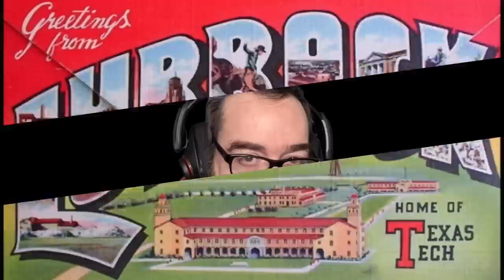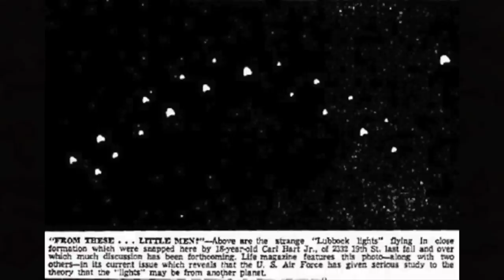Aquellas Míticas Luces De Lubbock... ¿Qué Eran?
Hoy hablaremos de un fenómeno increíble en la ufología: las míticas luces de Lubbock, un misterio que aún perdura en nuestros días con los mismos OVNIS.

Hay veces en la vida en la que tienes que ver un caso, quizá un incidente... o un suceso increíble que ocurrió hace muchos años y que debió ser fascinante, increíble, pero tienes muy poquitas pruebas para mostrarlo. Aun así, como investigador sabes cuando te ha llegado el día de ir con él, y verlo todo desde diferentes perspectivas. Y ahí observas todo de forma conjunta.

Me pasó con "las luces de Lubbock", un fenómeno de aparición de OVNIS que se repitió sin parar desde 1951 hasta 1955 en Texas, EE.UU. y que tuvo a las fuerzas armadas norteamericanas en jaque... básicamente porque no sabían exactamente lo que eran. Ya tenían la experiencia de los foo fighters y la "gran batalla de Los Angeles" de 1942, pero aquello se salía totalmente de todo lo conocido.

Formaciones enteras de luces a toda velocidad cruzando el estado con formas de pico que confundían a la población, la cual no tenía otro remedio que pensar que podían ser animales, aunque éstos jamás se mostrasen o volasen en flotillas de hasta 30 o 40 objetos como los que se veían en Lubbock.

Lo increíble, más allá de que el ejército por supuesto que se interesó en el tema, fue que en muchísimas ocasiones todos aquellos objetos voladores no identificados fueron contemplados por profesores de física de la Universidad de Texas, los cuales, jamás pudieron explicar los movimientos impresionantes que tenían esas luces, idénticos en forma además a los vistos en los círculos de las cosechas y en formación al incidente de las luces de Phoenix de 1997.

Hoy lo vamos a analizar todo en detalle. Os recuerdo que si me mandáis fotos viendo el programa, solos o en compañía de amigos, familiares, quien queráis o si decidís mandarme un retrato de cómo me veáis la cara en mis vídeos, apareceréis en las intros de todos los programas a partir de ahora.

Creo que es una iniciativa muy bonita que puede hacernos ilusión a todos.

Espero que os guste mucho el programa.

¡Gracias!